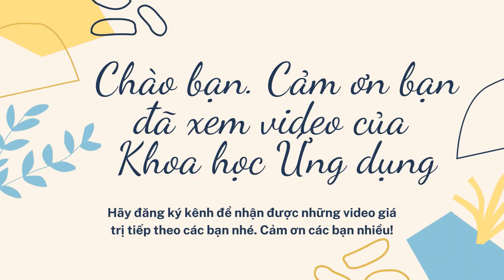Audio Tây Du Ký Hồi 91 |Phủ Kim Bình đêm nguyên tiêu xem xét Động Huyền Anh Đường Tam Tạng khai cung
❤️ Tài nguyên bạn có thể mua trên lazada. Nếu bạn cần hãy mua từ đường link dưới đây, gọi điện để được tư vấn, ủng hộ chúng tôi. Cảm ơn bạn nhiều!
❤️ Trà Tân Cương Thái Nguyên xanh, sạch, giá gốc: ĐT, Zalo: 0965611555 (Ship Toàn cầu).
❤️ Đông trùng hạ thảo, sấy thăng hoa Học Học viện Hậu cần quân đội sản xuất: ĐT, Zalo: 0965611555 (Ship Toàn cầu)
❤️ Máy Ảnh Kỹ Thuật Số GOFT 24MP 1080 HD, Máy Quay Phim Chống Rung
❤️Chân Đèn LED Vòng tròn 360 ° Chân Đèn Trang Điểm Quay Video Chụp Ảnh Studio
 Cảm ơn bạn đã xem video và mua hàng ủng hộ chúng tôi!

1/ Chủ TK: THÂN TRUNG DŨNG Số TK: 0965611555 - Ngân hàng: TMCP Quân đội (MB) - Chi nhánh: Long Biên, Hà Nội
 2/ Chủ TK: THÂN TRUNG DŨNG Số TK: 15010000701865 - Ngân hàng: TMCP Đầu tư và Phát triển Việt Nam (BIDV) - Chi nhánh: Long Biên, Hà Nội